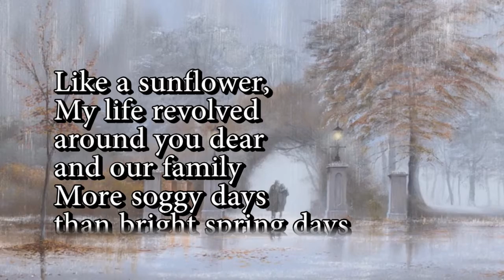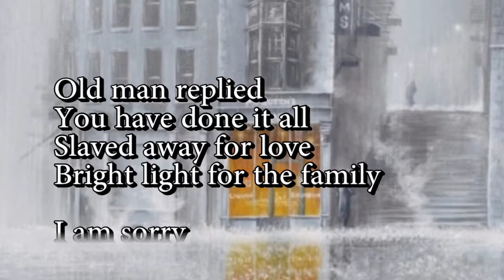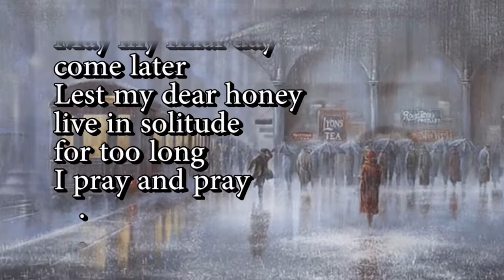Old couple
The day the weary
old lady moved
into the elderly home,
she said
What a lonely place.
Death so common
Can’t escape the night

This has got
to be the last stop
After a journey with
strangers in strange
places

Like a sunflower,
My life revolved
around you dear
and our family
More soggy days
than bright spring days
More gray rainy days

I was like a candlestick
Shedding tears of wax
and dwindling away
Like a candlelight
bright for but a short
while then gone

If I perish first,
Create my body like
a candlestick

Old man replied
You have done it all
Slaved away for love
Bright light for the family

Old lady breaks
out in tears
Old man chokes
in regretful penitence

May my final day
come later
Lest my dear honey
live in solitude
for too long
I pray and pray
Seung-ie Choi

#. 6
노부부
(老夫婦)

노인 아파트에
입주 하던 날
창밖을 보며
할머니가 말 합니다
여기는 쓸쓸한 곳이네요
죽음이 자주 있는 곳
밤이면 나갈 수
없는 곳이군요

여기가 마지막
종착역이 되겠서요
지나온 세월이
낯선 정거장에서
낯선 사람들과
여행을 한것 같아요

나는
해바라기처럼
당신만 바라보고
가정만 바라보며
살았지요

화창한 봄날 보다는
젓은날이 많았네요
비가 오는 회색빛
날이 많았던 것같아요

나는
몸을 태우고
눈물 흘리며 작아지는
촛불 같았서요
빛을 비추다가
흔적없이 사라지는
촛불 말예요
내가 먼저 죽는 다면
있었던 자리에
재도 남기지 않고
타버리는 촛불처럼
화장을 하세요

할아버지가
다가서며 말을 합니다.
할 일을 다 했지요
당신은 사랑 때문에
노예처럼 살았지요
가정의 빛 이였습니다

미안하오
미안합니다
미안 하다고 말 하다가
서로 붙잡고
할머니는 서러운
울음을 울고
할아버지는 미안해서
목이 매여 웁니다.

나중에 죽어야지
혼자 남으면
이 쓸쓸한 곳에서
얼마나 외롭게 살까
세월이
그 이에게는 빨리 오고
나한테는 더디게 오라고
빌고 또 빕니다
최승이

Copy Right:
LatinAutor, Exploration Group (Music Publishing)